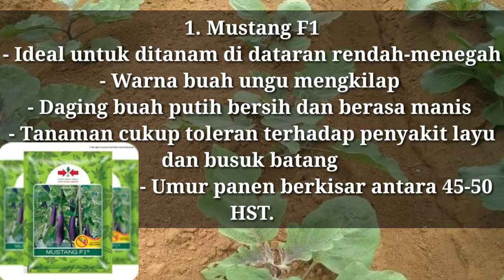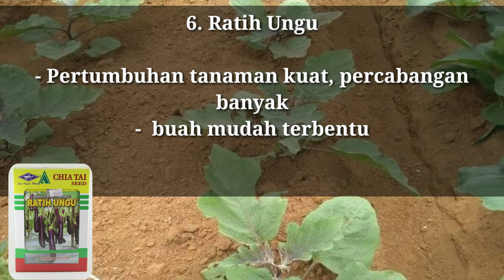Bibit terong ungu terbaik yang sering digunakan petani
Tutorial tentang Bibit terong ungu terbaik yang sering digunakan petani